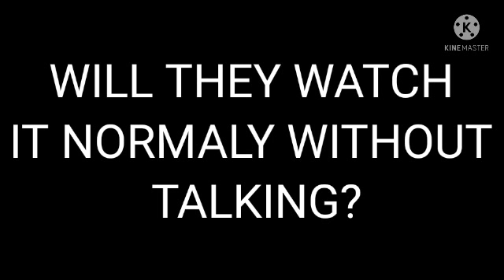||Upper moons react to||NEZUKO AND TANJIRO||GCRV||WARNING:BLOOD,TRIGGERING||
No need to ask why I used Mayumis video

       So they could think that he is demon